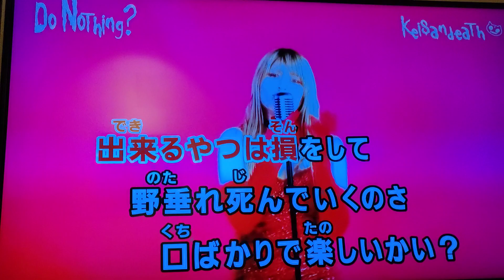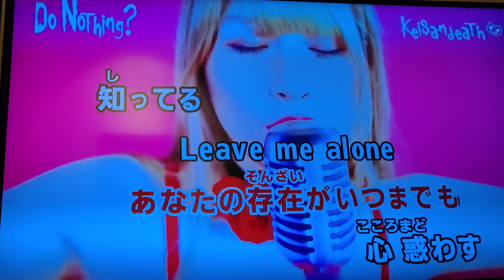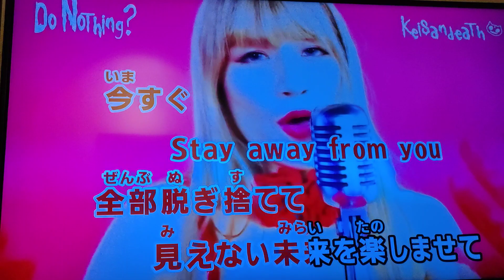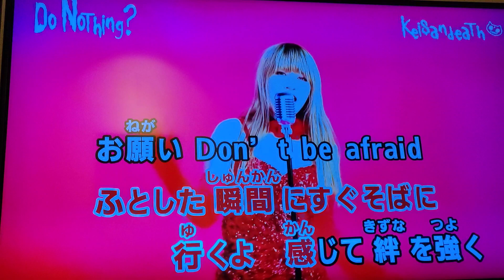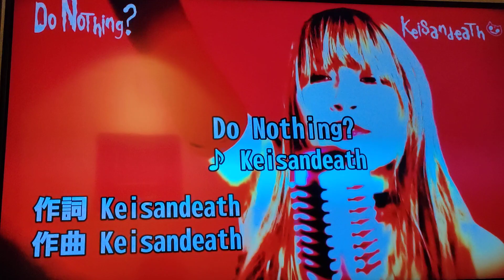Do Nothing? / Keisandeath 歌ってみた😎✨🎤 ‪꒰ঌ💗໒꒱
SPECIAL THANKS